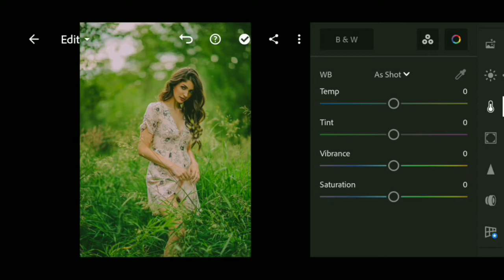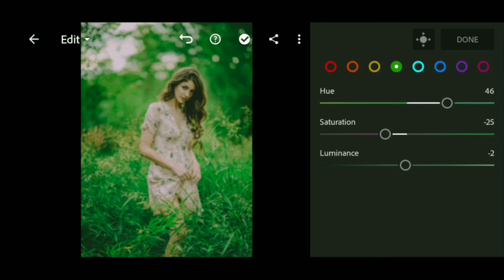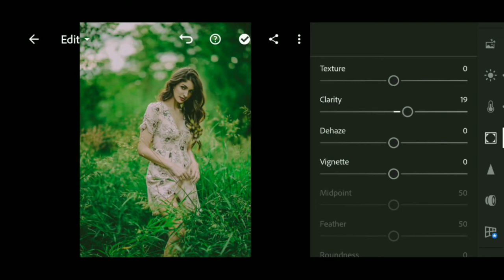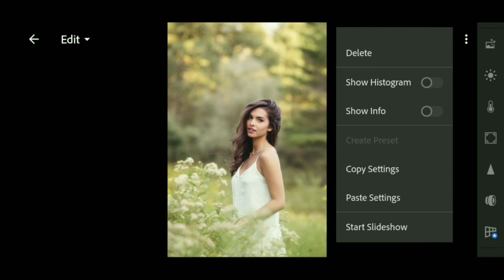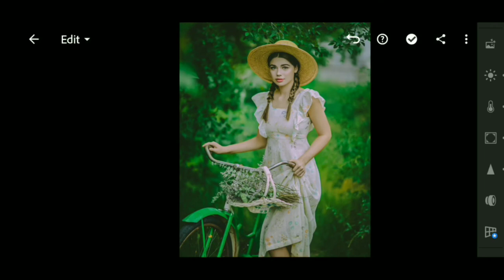DEEP GREEN - Premium Lightroom Mobile Preset | Free Presets Dng Download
In this video, i will show you how to edit Deep Green  Preset  filter using lightroom mobile .

  𝗛𝗼𝘄 𝘁𝗼 𝗴𝗲𝘁 𝘁𝗵𝗶𝘀 𝗙𝗶𝗹𝘁𝗲𝗿 / 𝗣𝗿𝗲𝘀𝗲𝘁:

You can follow editing steps on the video (Edit manually). • You can download the Preset which is available in DNG format (Android & iOS), but you need a password to access the Preset download page; follow the rules below to find out information about how to get the password. • Or you can save your time by sending me an email to purchase this Preset.

The password will appear in the upper right corner as a card (i). • Don't download, save or watch this video offline because the card feature on YouTube applies when videos are played online. • The password will appear at any time, make sure you pay close attention. • The password consists of 4-digit numbers, and will appear separately (separated into two parts). For example: [1] Password: 12** [2] Password: **34 If you have found both parts, all you have to do is to combine the numbers in the passwords [1] and [2]. In the sample above, the password is 1234.